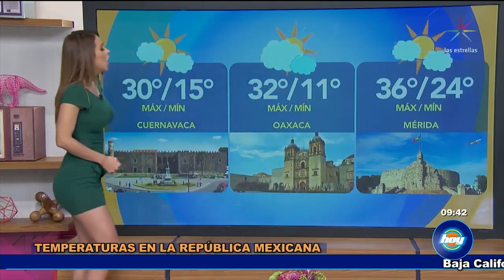Yanet García - 29 de abril de 2019